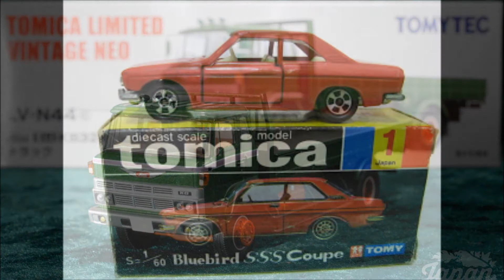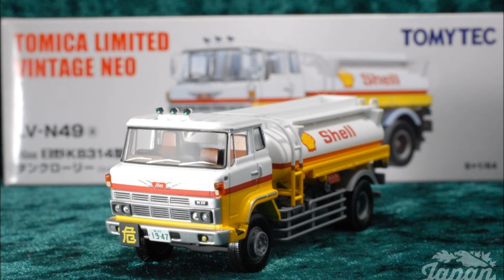La Historia De Tomica | Japón Entra Al Coleccionismo!